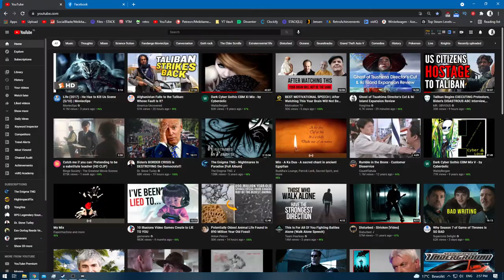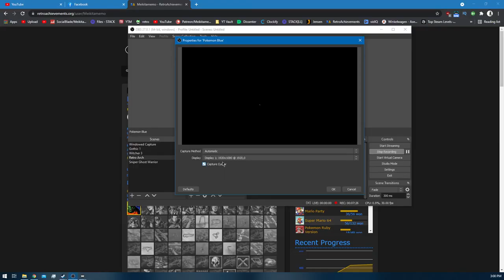F-Zero X [RA] - Novice Tier - Queen Cup: Golden Fox [NC]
Difficulty / Tier: Novice
Cup: Queen
Driver: Golden Fox
Deaths: 3+2=5
Enemies Destroyed: 1+2=3
Bonus Feature: Retro Achievements [RA]

[Time Stamps]

0:00 - [YouTube Time Stamp Feature]
0:25 - 2:03 [Queen's Cup: Sector A - Inverted Loop] [1st]
2:28 - 2:41 [Queen's  Cup: Red Canyon - Multi Jump] [Attempt 1 - Failed]
2:43 - [Death]
2:54 - 4:34 [Queen's  Cup: Red Canyon - Multi Jump] [Attempt 2 - Success] [1st]
5:20 - 7:07 [Queen's  Cup: Devil's Forest 2 - Up & Down] [1st]
7:51 - 8:51 [Queen's  Cup: Mute City 2 - Technique] [Attempt 1 - Failed]
8:53 - [Death]
9:11 - 10:47 [Queen's  Cup: Mute City 2 - Technique] [Attempt 2 - Success] [1st]
11:07 - 12:27 [Queen's  Cup: Big Blue 2 - Quick Turn] [1st]
12:53 - 13:12 [Queen's  Cup: White Land - Dangerous Steps] [Attempt 1 - Failed]
13:14 - [Death]
13:36 - 15:19 [Queen's  Cup: White Land - Dangerous Steps] [Attempt 2 - Success] [1st]
15:40 - [Retro Achievement Unlocked: Don't Stop Me Now]
15:42 - 16:59 [Cutscene]
17:10 - [End of the Episode]